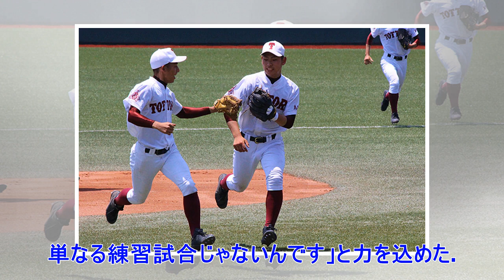✸鳥取西ＶＳ米子東、伝統の「山陰の早慶戦」／鳥取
鳥取県東部の鳥取西と西部の米子東は、鳥取の高校野球をけん引してきた名門だ。創部は鳥取西が１８９６年（明２９）、米子東は１９００年（明３３）とともに１００年以上の歴史を誇る。その２校の対戦は「山陰の早慶戦」と呼ばれている。 　　　◇　　　　◇　　　 　鳥取西は１９１５年（大４）の第１回選手権大会に出場し、開幕戦で勝利を挙げた。始球式の写真には、当時の鳥取西の投手も映っている。その写真を使った記念碑が、鳥取市内の野球部グラウンドに設置されている。甲子園には鳥取西が夏２３度、センバツ４度出場。米子東は夏１３度、センバツに８度出場。６０年センバツでは、米子東が決勝進出を果たし準優勝している。 　両校のライバル意識は相当なものだ。鳥取西で３度にわたり野球部監督を務め、甲子園にも導いた美田康彦（６１＝現岩美高教諭）は「他には負けても、米子東にだけは負けるな、と先輩たちにも言われたものです」と振り返る。米子東の選手時代に甲子園に出場し、監督でも３度出場している井畑浩次（５９＝現米子工野球部監督）も「駅伝にかり出されたときも、前を鳥取西の選手が走っていれば、絶対に抜け、と。競技が違っても負けられなかっ...